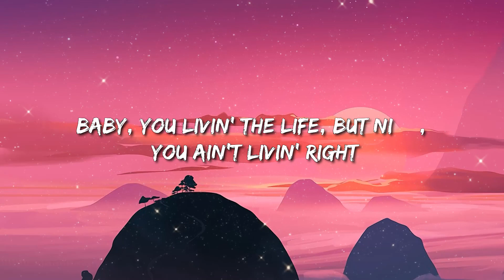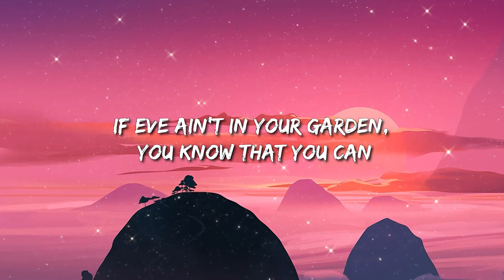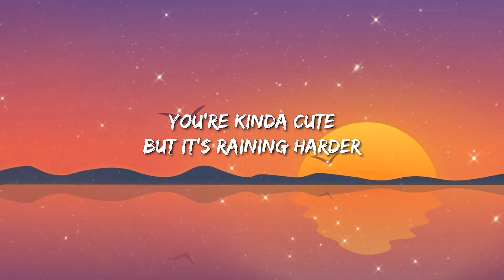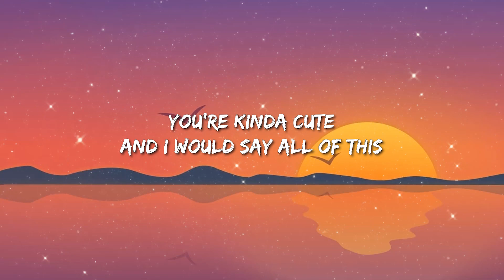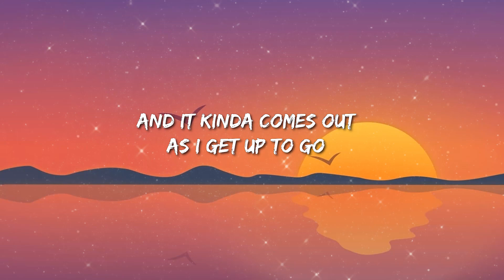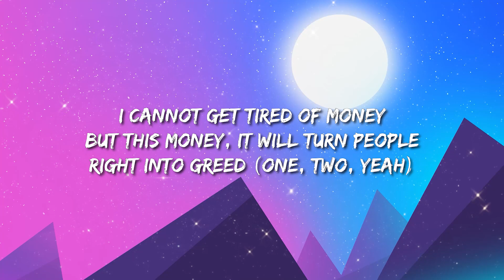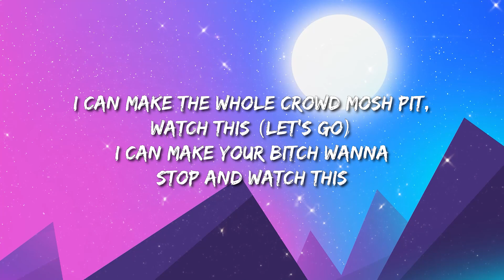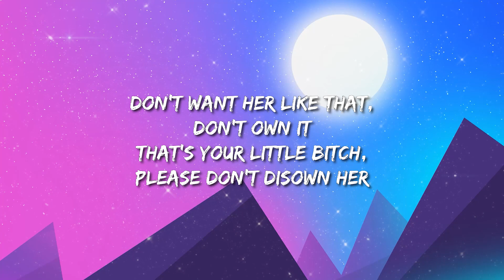Lil Nas X - MONTERO | Lil Uzi Vert - Watch This (Lyrics) / Lizzy McAlpine - Ceilings || Mix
[Verse 2]
Ayy, ayy